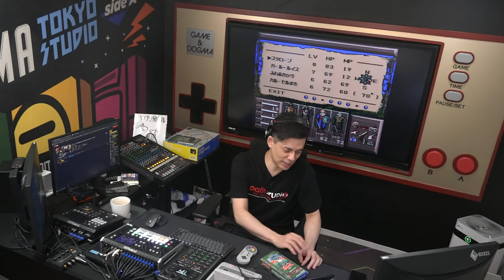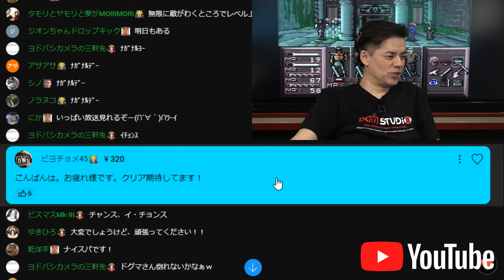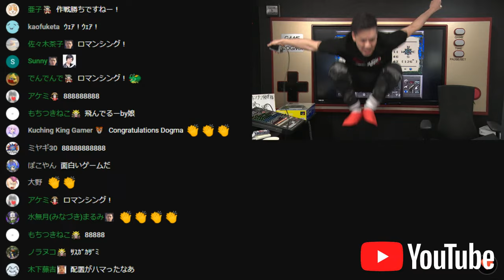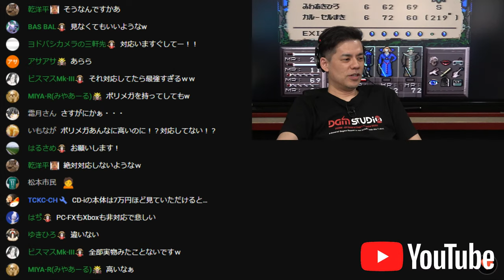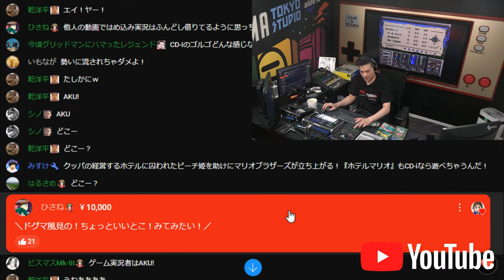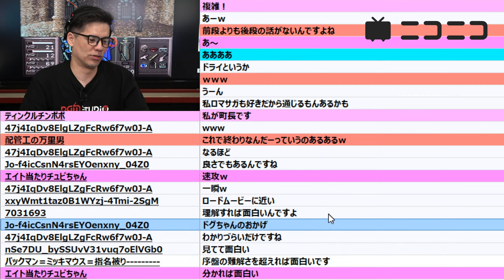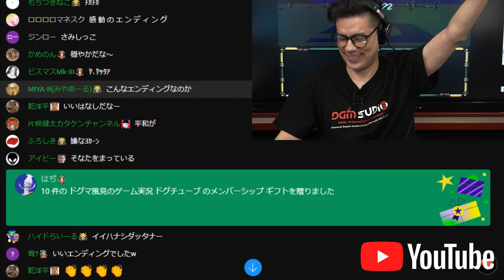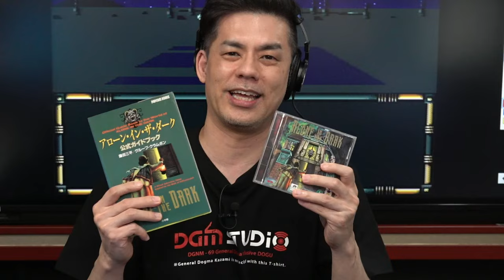昔エンディング見れなかった『ドラッケン』クリア検証 2（Verify if "Drakkhen" can be cleared2）【ゲーム実況】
その昔、皆さんがクリア出来なかったゲームや鬼畜ゲーム等、クリア出来るのか検証します！
第2回は何すればいいの ! ? SFC『ドラッケン』にチャレンジ！
We will examine if it is possible to clear games that you couldn't clear in the past,
or games that you were too stubborn to play!
What should we do in the 2nd session ! What do I have to do ? Challenge SFC "Drakkhen"!

（▤ Turn on subtitles in the lower right corner. )
（⚙ Gear→Subtitles→Auto Translate→Portuguese. and enjoy !）

【出演者】（Starring）
●ドグマ風見（ゲームタレント） (Dogma Kazami)

【チャプター】
00:00 番組スタート
00:55 オープニングトーク
03:25 ドラッケン ここまでのお話
05:49 VS「アーケンおうじ」今回の戦略
10:39 倒せるのか !?「アーケンおうじ」戦
14:36 レベル上げ
41:02 最終準備：突入
48:00 戦闘ポジショニング「十字砲火」
49:10 死闘!!「アーケンおうじ」戦：ジェム獲得
53:14 ドラッケン スーパーヒントブックについて
1:03:38 武器屋オールドマン：最強クラス装備を購入
1:09:20 寺院：スタローン復活：最強クラス装備を装着
1:10:58 カールルイス（スカウト）装備「グリーブ」を探しに
1:14:16 トーク：伝説のハード「CD-i」の ゼルダの伝説
1:38:09 ライトグリーブ入手：装備を整える
1:40:23 ハズルケンおうじのきゅうていを目指す
1:45:03 小休止
1:49:10 ハズルケンおうじのきゅうていを目指す
1:57:47 ほのおと しの おうじ ハズルケンおうじの きゅうてい
2:00:15 お宝さがし
2:07:55 お宝：ドラゴン装備
2:13:36 ハズルケンおうじ の元へ !!
2:18:56 ラスボス「ハズルケンおうじ」バトル !!
2:21:01 司祭からの宣告
2:23:37 聖地へ向かう
2:32:15 かみがみが おりたつ せいち：感動のエンディング
2:37:20 ドラッケンプレイ感想
2:41:27 トーク：スーパードラッケン
2:47:23 告知「アローンインザダーク」&エンドトーク」